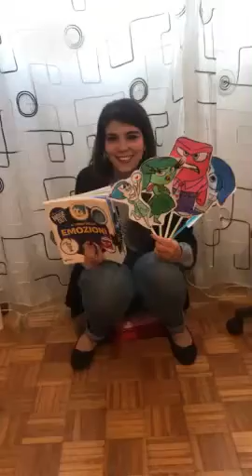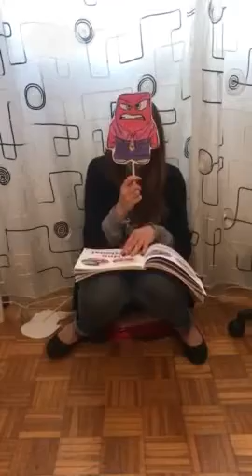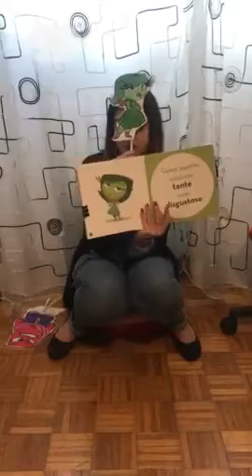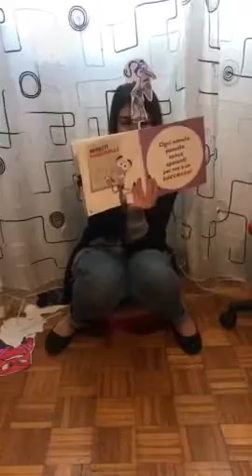Le emozioni con la maestra Fonte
La maestra Fonte ci racconta in modo originale le emozioni